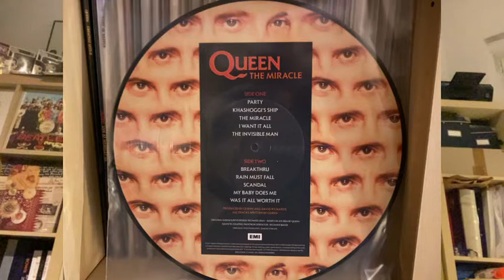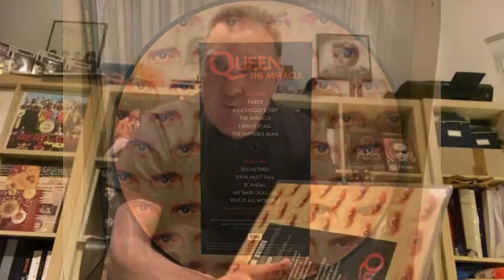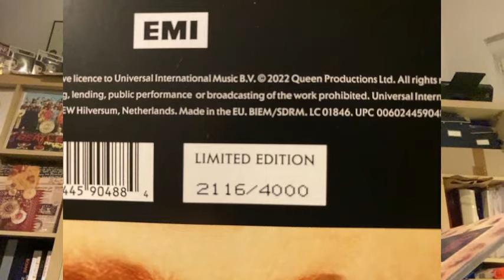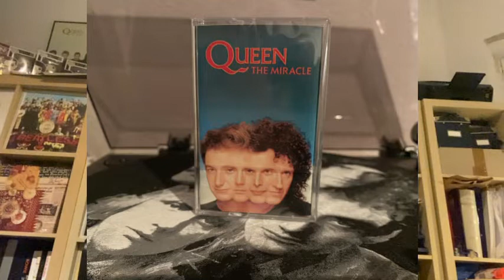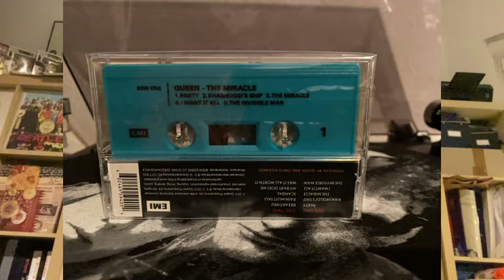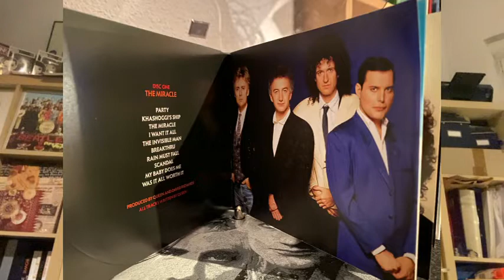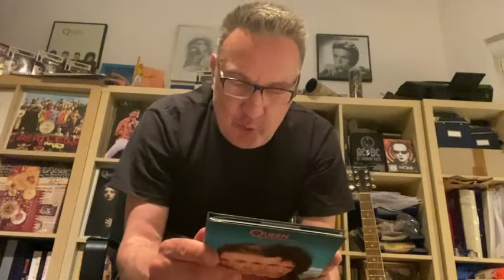Queen: More Miracle - Picture Disc, Music Cassette und Deluxe Edition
The show must go on! Im Zuge der Veröffentlichung der "Collector´s Edition" sind noch weitere Formate erschienen. Hier stelle ich Euch die Produkte vor und gehe auch noch mal intensiver auf die "Session CD" ein!